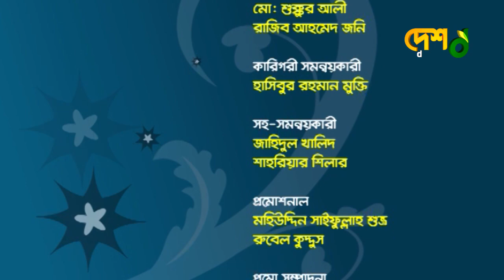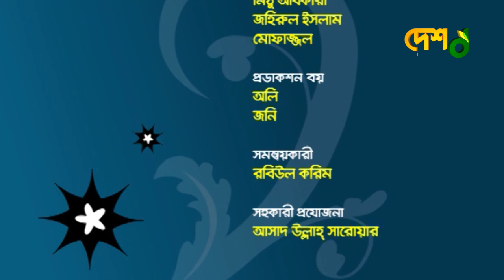Richi Solaiman | Full Episode | Celebrity Talk Show | যা কিছু প্রথম | Desh TV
42, Shaheed Sangbadik Selina Parveen Sarak, Malibag 1217 Dhaka, Dhaka Division, Bangladesh